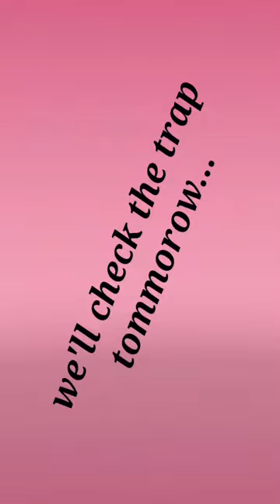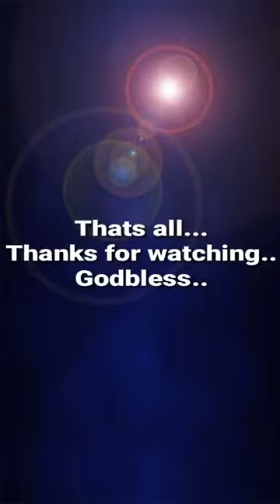Bird Trap ( simpleng bird Trap)